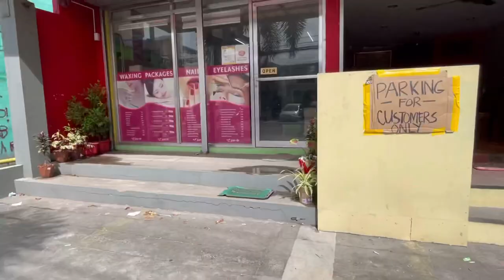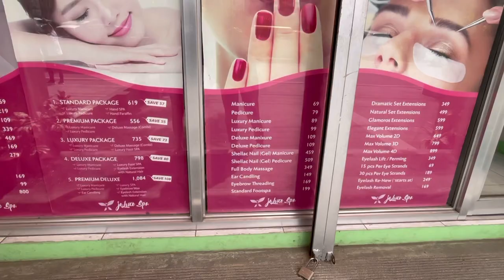VLOGMAS DAY 3 l WEDDING GOWN l Alyza Montero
Hello guys! Vlogmas Day 3 napo tayo 😍 Maraming salamat sa mga nanunuod at patuloy na nanunuod. Salamat sa pag-appreciate sa mga small youtuber katulad ko 🥺. Kaya ngayon gusto ko ishare sainyo yung wedding gown na meron ako. Yes tama po yung nasa thumbnail . 4k vs 45k wedding gowns 🥰😱 If curious ka at gusto mo malaman about dito then please watch our videos 😘

Camera: Canon G7x mark ll / Huawei Nova 5T/ Iphone12
Editor: Vllo/inshot